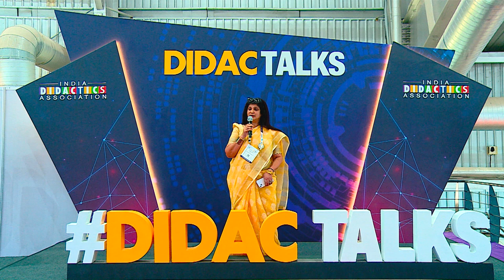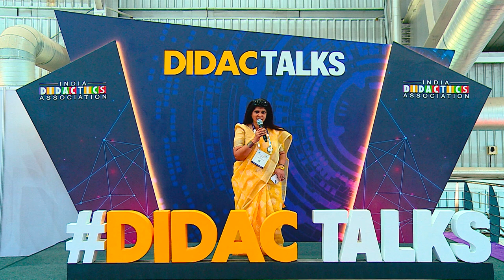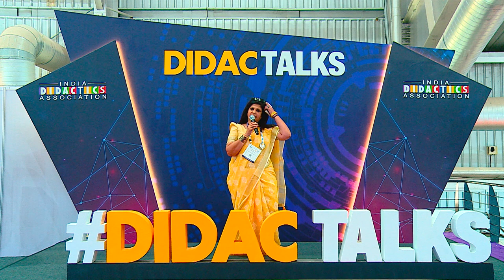Usha Iyer, Managing Director, The Green School talk about the future of sustainability in education